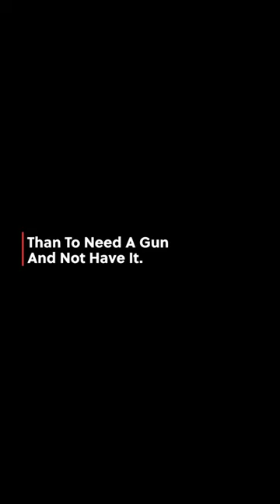Gun Rifle Dual Magazine Coupler Polyester Clip Connector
Gun Rifle Dual Magazine Coupler Polyester Clip Connector for AR15 M4 MAG59 Airsoft Mag Coupler Clamp Parallel Link Hunting Gear